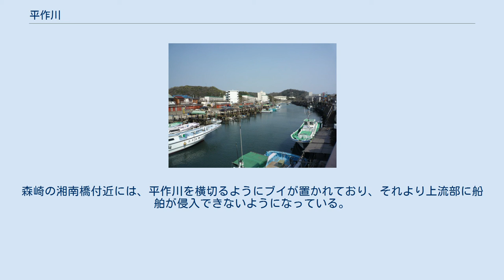平作川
大楠山山中 平作川（ひらさくがわ）は、神奈川県横須賀市を流れる二級河川。
三浦半島最長の河川である。
二級水系平作川の本流にあたるが、二級河川や準用河川に指定された支流はない。
流域は市街化が進んでおり、支流には暗渠化された区間も見られる。
 三浦半島最高峰の大楠山東側、神奈川県横須賀市阿部倉付近に源を発し、横須賀市南東部へと流れる。
上流部は山林野中を流れるが、中流部の平作地区からは住宅地や工業地の間を県道横須賀葉山線や国道134号、横須賀線と並行し、久里浜で浦賀水道に注ぐ。
中・下流域には三浦半島に少ない平野部が広がっている。
 平作川の下流部（森崎から下流部）までは湿地（内川入海）であった。
寛永年間（1620年頃）にその入海を砂村新左衛門らが開拓して、新田を作る（内川新田）。
難工事だったようで、平作川の夫婦橋には人柱伝説が残っている。
 夫婦橋より下流部には入江が残っていたが、関東大震災で土地が隆起して、入江が蛇行する水路（いわゆる自然河川）になってしまったため、護岸工事が行われた。
その名残から、今でも横須賀市東部漁業協同組合浦賀久比里支所に所属する船舶の桟橋が夫婦橋にいくつか残る。
 不法係留の船舶が、森崎辺りまで転々と存在している。
森崎の湘南橋付近には、平作川を横切るようにブイが置かれており、それより上流部に船舶が侵入できないようになっている。